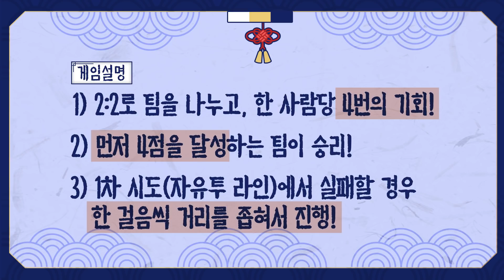자유투 대신 투호?! 눈부셔서 못하겠어요 | KBL 설특집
아앗...눈부셔..✨
찐친 케미를 보여준 송교창, 곽동기 선수👬
유병훈, 이근휘 선수가 펼친 투호 대결..(두둥)
농구선수가 투호를 한다면🤔?!